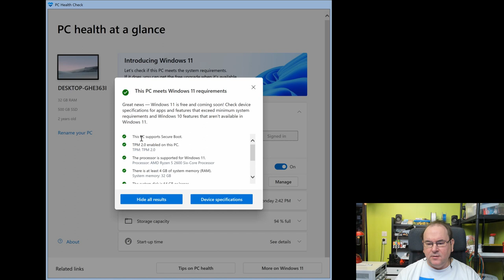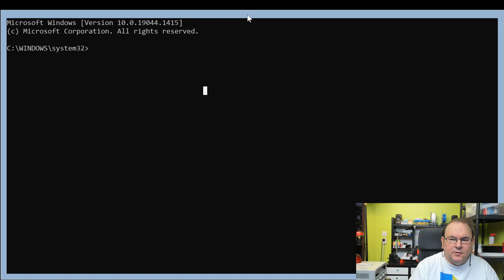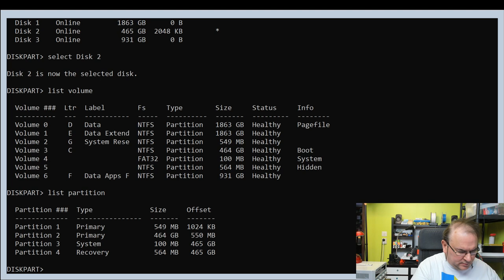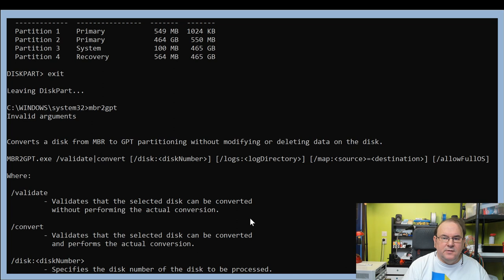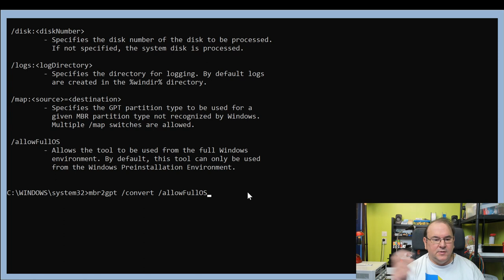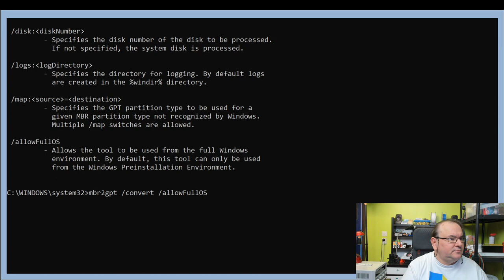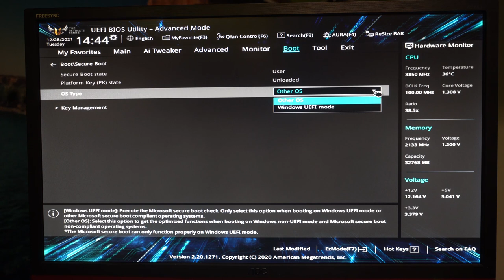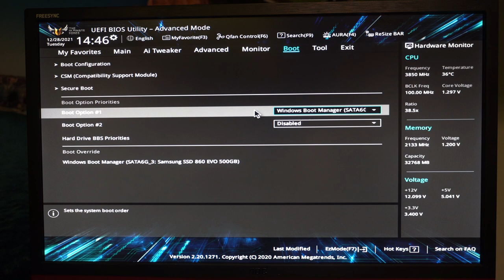Windows 11 installation or upgrade setup for ASUS TUF X470 PLUS GAMING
Settings described also worked when using BIOS version 5861

Twitter TheTechRabbit
Instagram thetechrabbit